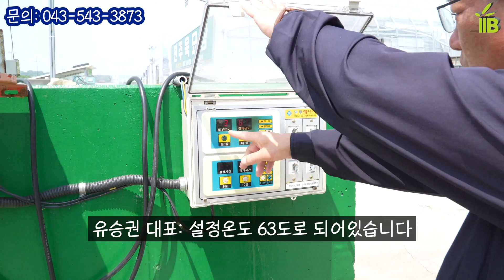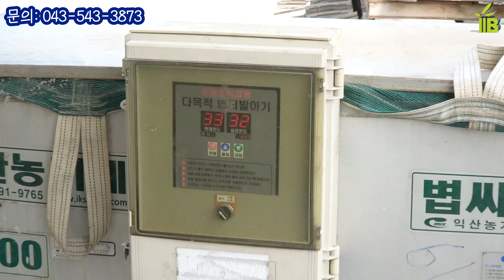[바플티비]건강한 육묘생산방법(육묘공장에서!)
벼농사에서 시작 육묘생산은
벼농사의 반을 차지할정도 매우 중요한 단계입니다
5월 15일 전주육묘장에서 아니 육묘공장이죠
어마어마한 규모의 육묘공장에서
건강한 육묘를 생산하는 방법을 단계단계

오타수정
00:33 온탕소독

   게시 및 변경을 원하실때는 꼭 허가를 받고 사용하시길 바랍니다.